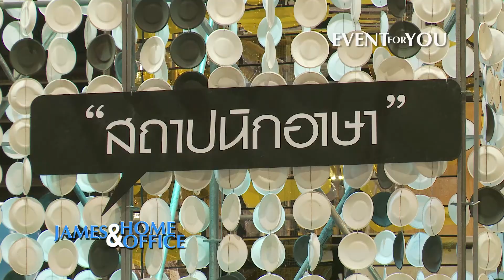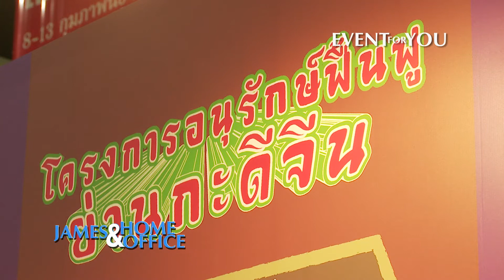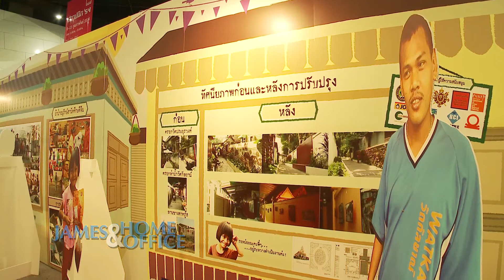James Home & Office Ep8 S01 - Part 3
Mufasa creates a TV programs shown on the True Vision channel Home & Food, a home and lifestyle channel (ch71)

We developed the idea of a DIY show and so we shot and did the post production as well.

James Home & Office is fun and entertaining !

This is the 3rd part of Episode 8 from the season one.